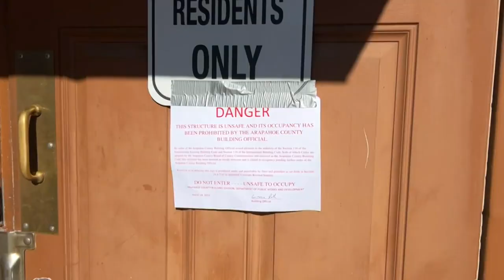Residents react to second fire at apartment complex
Residents at the Club Valencia Condominium complex on South Parker Road were awakened by a fire Wednesday morning.